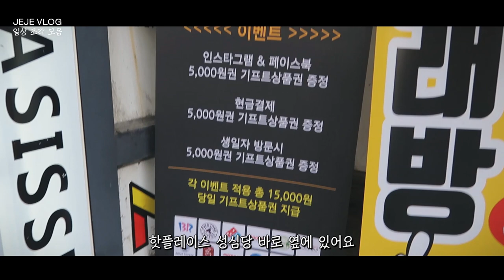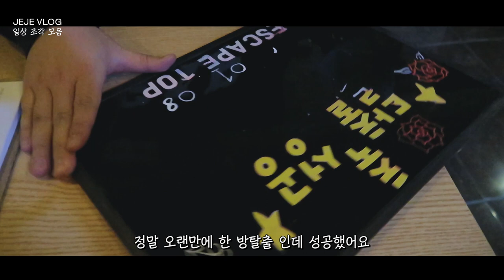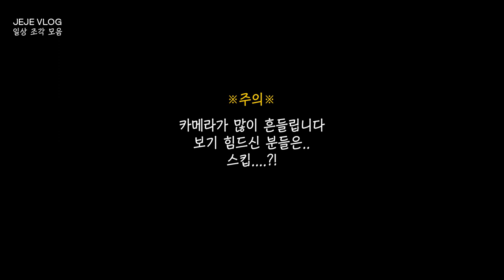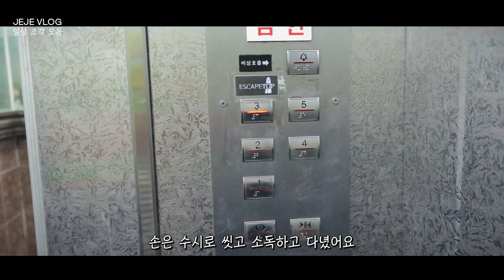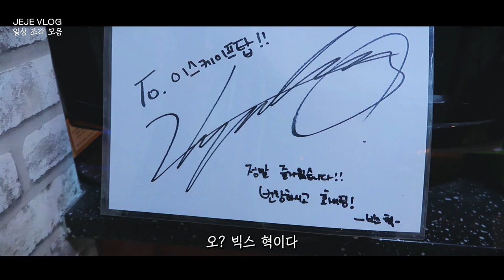제제VLOG_ 남친이랑 대전 방탈출 하고 맛있는거 먹으러 : 스테이크, 수산시장, 짬뽕순두부